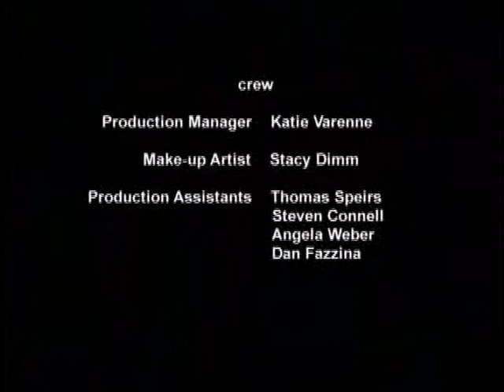The Blue Marble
A short film by Isil Bagdadi

THE BLUE MARBLE is the story of a man who is haunted by the ghost of a little girl on the Staten Island Ferry.  A tale of lost love and forgiveness.